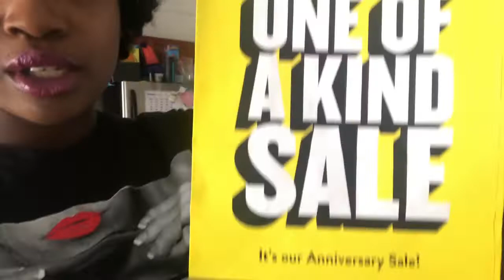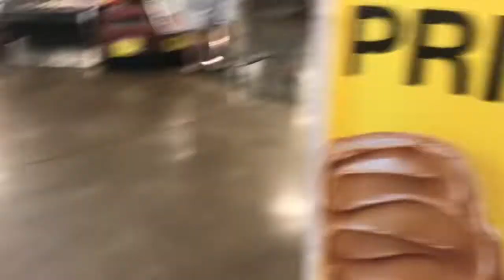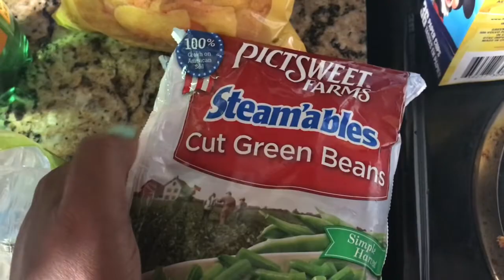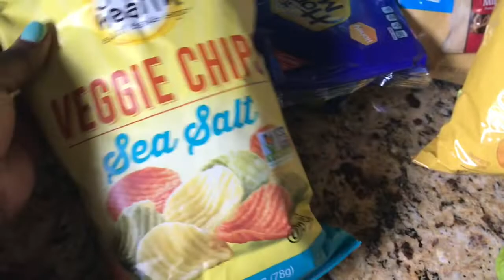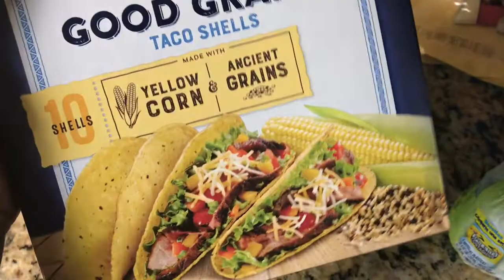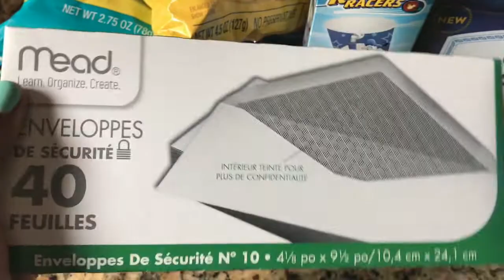VLOG: Birthday Weekend Fun!!!